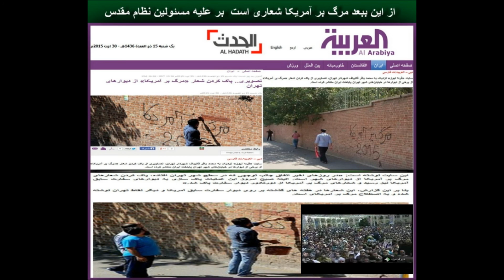از این ببعد مرگ بر آمریکا شعاری است بر علیه مسئولین نظام مقدس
شعار طلایی مرگ بر آمریکا که روزی روزگاری برگ برنده مسئولین ‌جمهوری اسلامی بود و با این شعار قرار بود که شیطان بزرگ را با مشت محکمی از این رو به آن رو کنند نه تنها اینگونه نشد بلکه بجایی رسیدند که امروز این شعار معادل توهین به مقدسات و یکی از گناهان کبیره توسط مردان مقدس نظام الهی که به اندازه کافی از برکت همین گونه ها شعار ها سر مردم به غارت رفته ایران کلاه گذاشتند تا خرشان از پل بگذرد ، بهمین روست که یکباره این شعار کون فیکون می گردد ، یعنی از صحنه روزگار و در و دیوارحذف و بجای آن وحی دیگری را در بوق و کرنا کرده که آمریکا نه تنها دیگر شیطان نیست بلکه به یکی از پیامبران ال العظم تبدیل شده و در هدایت امت اسلامی تا ظهور مهدی ایفای نقش خواهد کرد
از این رو وزیر کشور جمهوری دزد و ریاکار اسلامی به آن دسته که تا کنون متوجه این رسالت جدید آمریکا نشده اند یاد آوری می کند که از این پس سر دادن چنین شعارهایی جرم محسوب شده و خاطیان در ردیف مشرکان قرار خواهند گرفت . در دین مبین اسلام یا همان جمهوری مقدس هم !!! ، برخورد با چنین مشرکانی روشن و مشخص است
وزیر دزد و اوباش بخوبی میداند این شعار ریشه اش در کجاست بجای این هارت و پورت ها بهتر است تمام مسئولین نظام مقدس را که با این شعار جیب مبارکشان را تا آنجا که لازم بود پر کرده و از این شعار استفاده ابزاری کرده اند مورد خطاب قرار دهد و آنها را مجرم معرفی کند نه تعدادی که از خم و چم روزگار تنها تقلید را از این دین مقدس فرا گرفته اند !